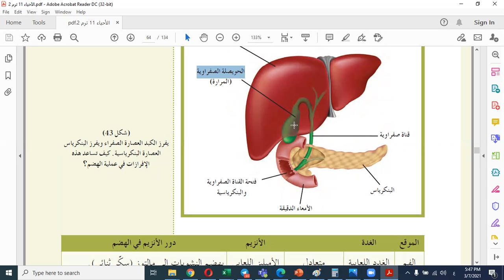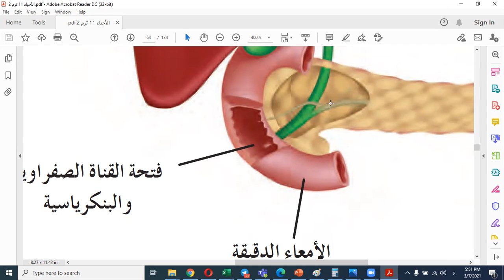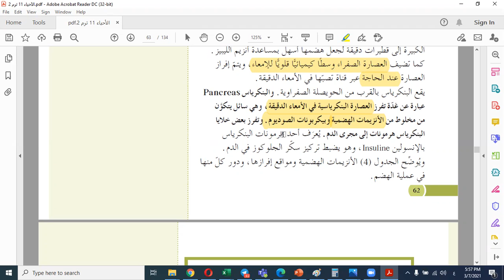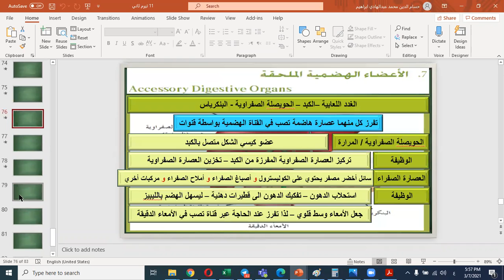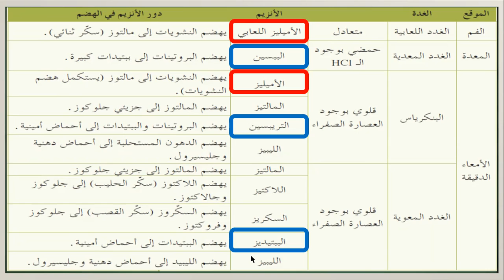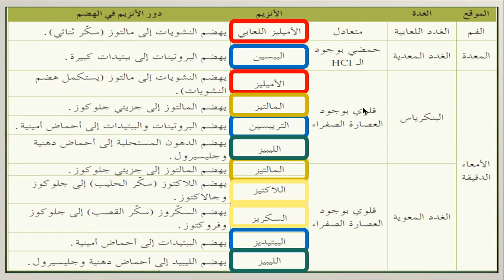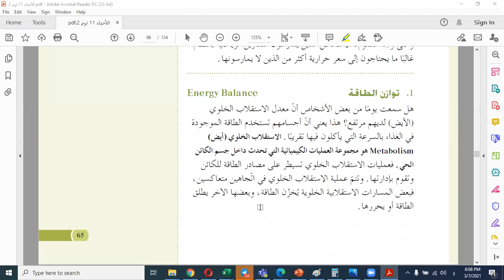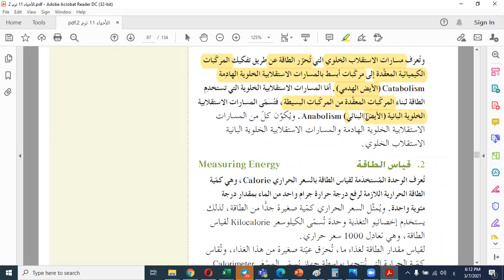تابع الجهاز الهضمى- الغدد الملحقة - البنكرياس- الكبد- الحويصلة الصفراوية - الانزيمات الهاضمة -الكويت